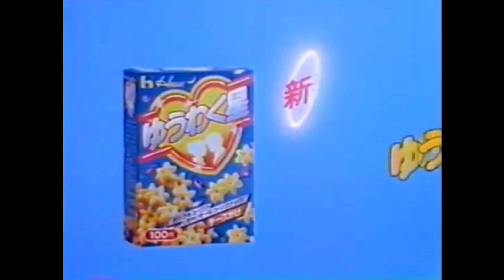CM 1983 ハウス ゆうわく星 30秒 大沢逸美